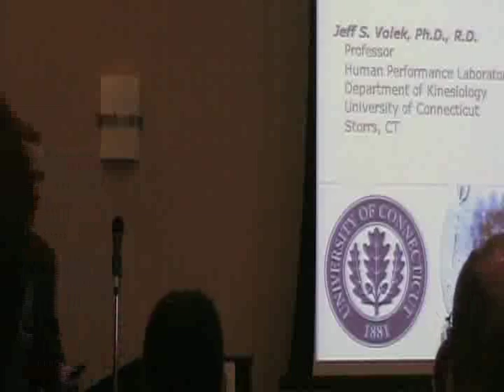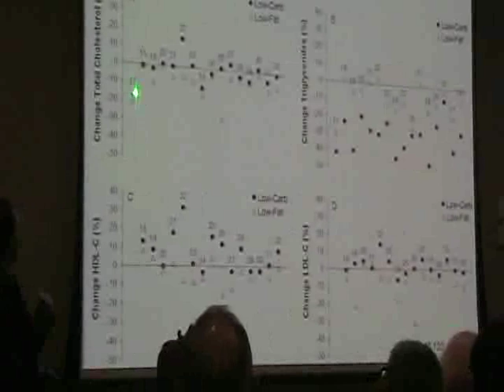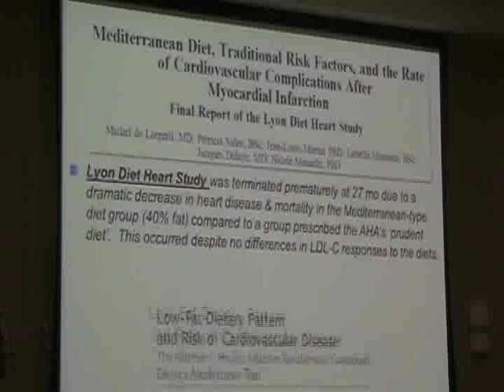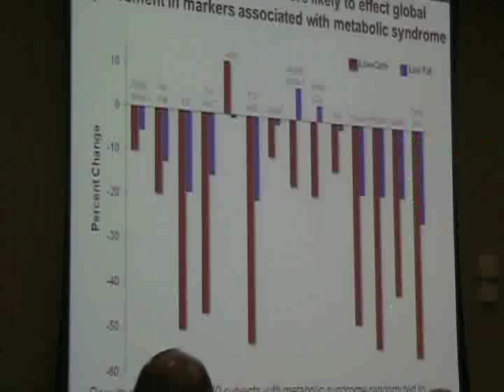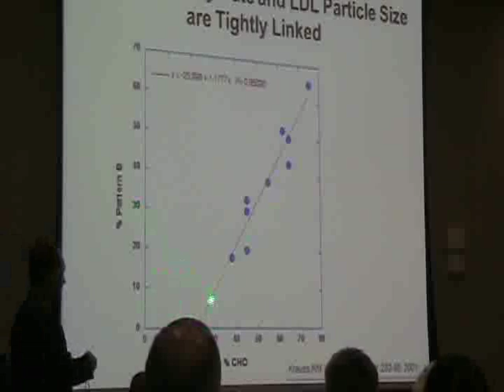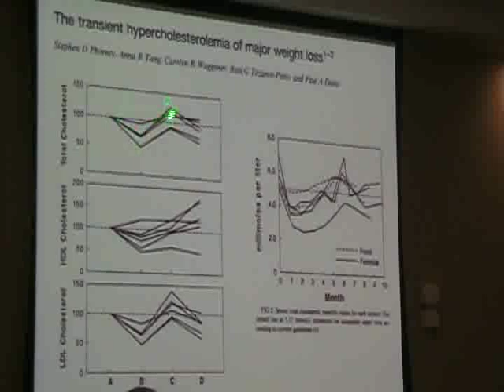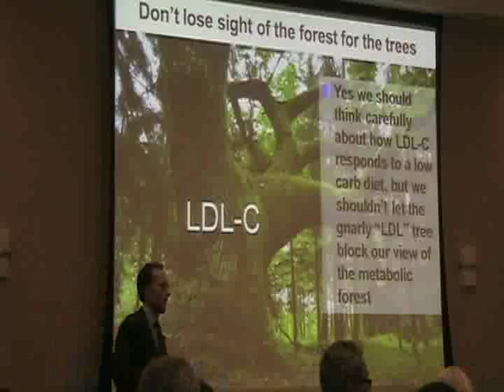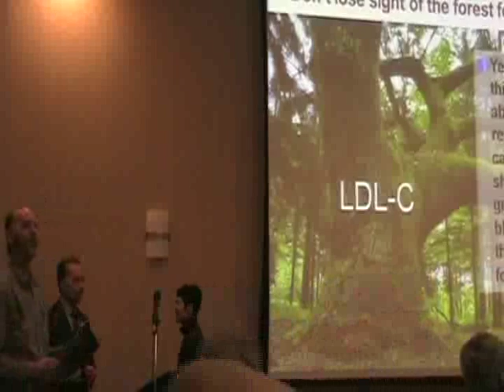Jeff Volek, PhD, RD: How your blood panel values respond to a ketogenic diet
Jeff Volek talks about research he has done an other research that shows how a diet high in fat, moderate in protein and low in carbohydrates causes positive changhes in blood lipids.  His talk makes it clear that this way of eating is quite healthy.